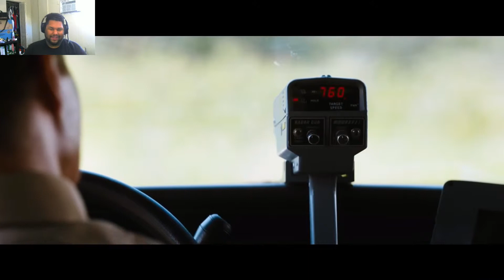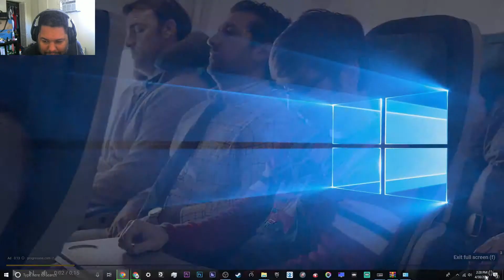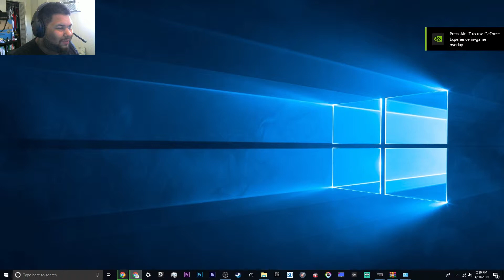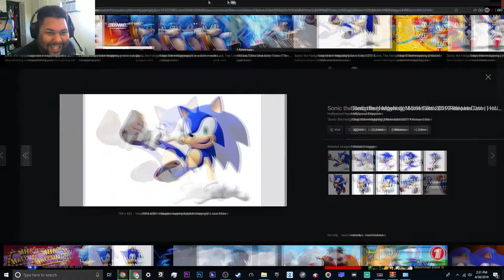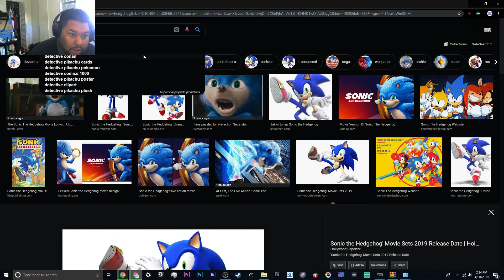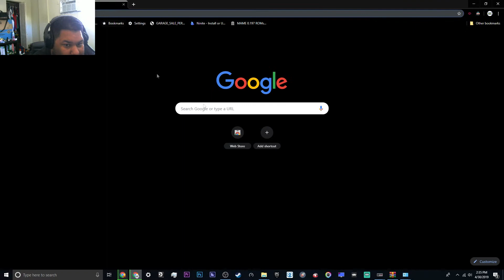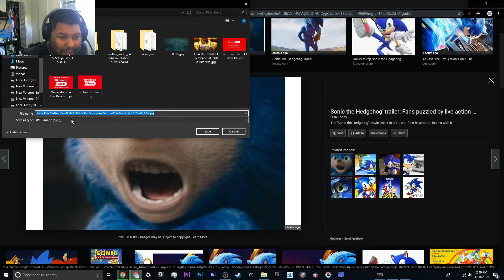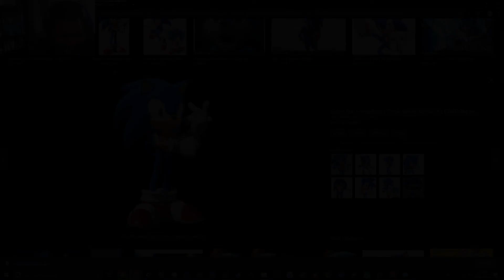Sonic the Hedgehog movie trailer reaction | Hadouken5550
Hey if y'all don't want to see me ramble skip ahead to 3:04 of this video to react on this crapfest.